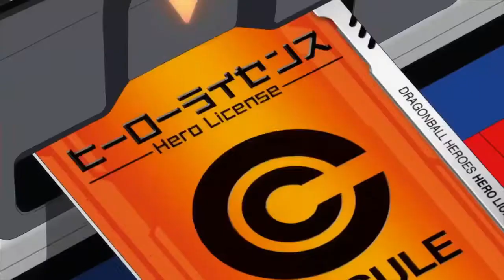Dragon Ball Heroes Opening 02 | Trunks Super Saiyan 3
Dragon Ball Heroes Opening 02
Trunks Super Saiyan 3